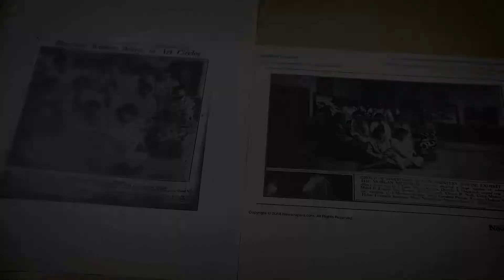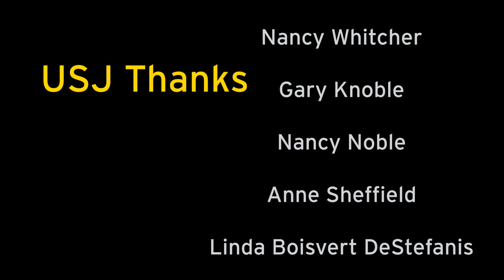Women Artists pt1 2021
Check out details on the USJ.EDU  website